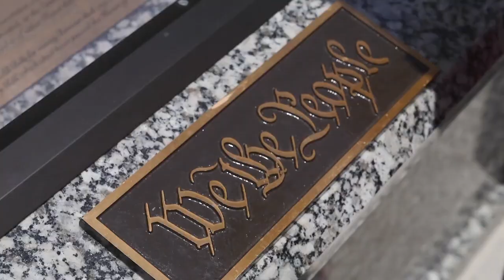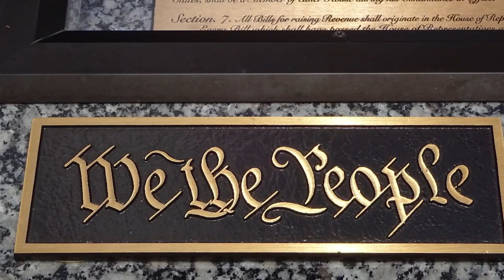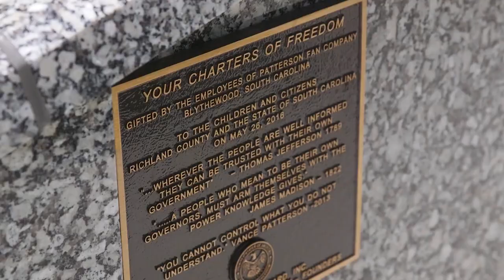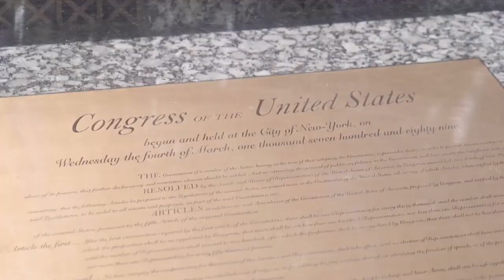HANOVER COLLEGE SHOEMAKER SPEAKER SERIES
Vance Patterson was invited to speak to the Business Classes of Hanover College, Hanover Indiana on May 18, 2023.
Expecting just 15 to 20 students Vance agreed.  However, the event turned out to be much more than he signed up for.  Over 100 Students, Faculty, Trustees and Guests showed up for a reception preceeding the talk and then a buffet with "beverages" following.